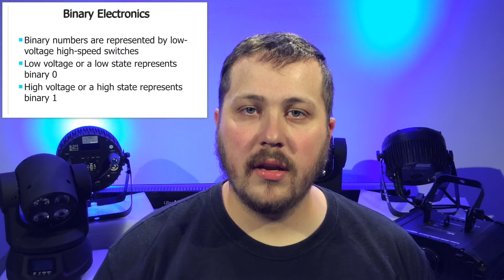What is DMX? | The Basics (4)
Welcome to The Basics. I will be going through the different aspects of stage and theatrical Lighting as well explaining some of the finer points of lighting.

In This episode I cover the basic elements that make up a stage lighting system. I provide a base overview of Lighting fixtures, controllers, dimming and communications.

A special Thank you to Richard Cadena for allowing me to use the graphics and information from his Entertainment Electrics Course.

Check back next Thursday for a new episode.